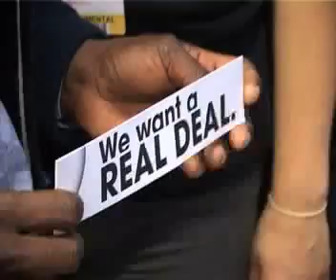Tetepare Solomons project.mp4